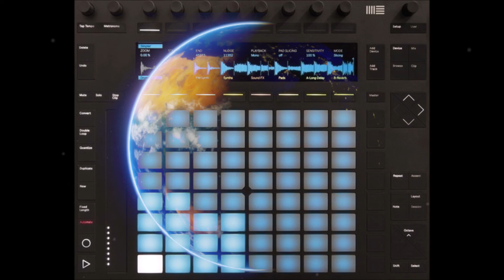Ableton Push 2- Push the Earth to Peace [Chillhouse]